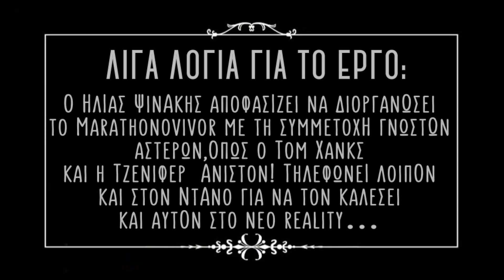Η επική φάρσα του Γιώργου Μητσικώστα στον Ντάνο